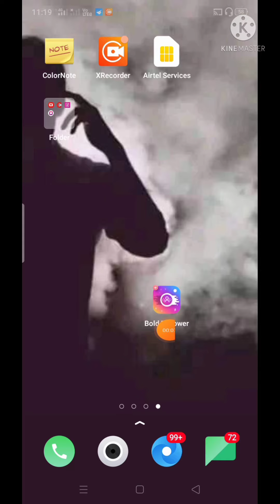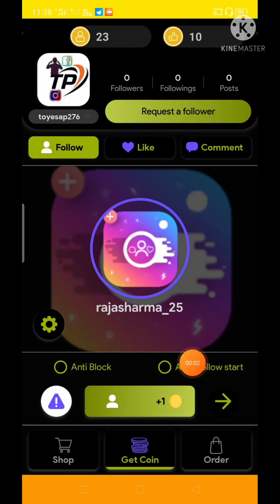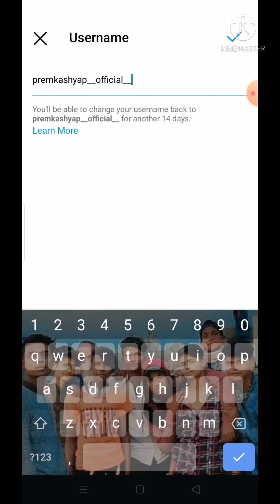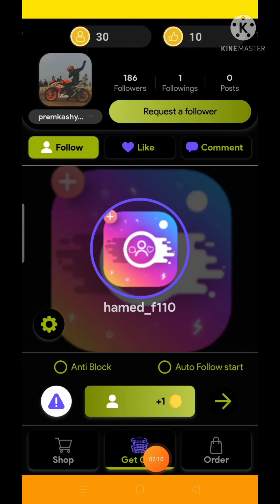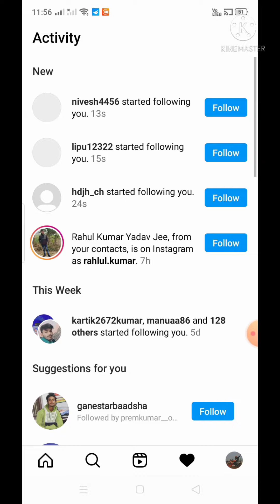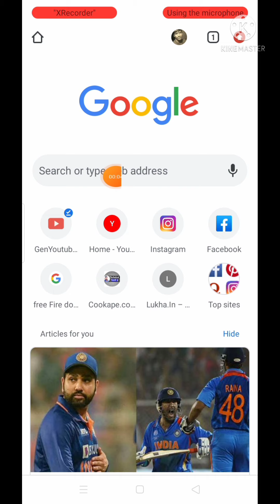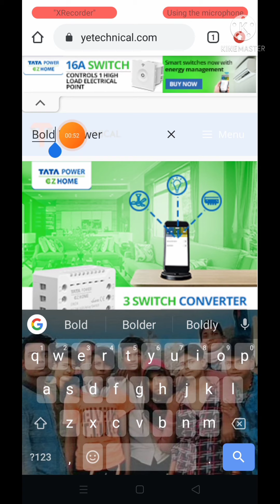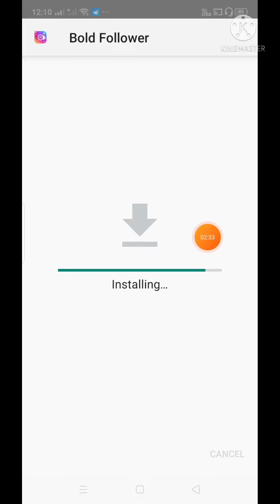instagram par follower kaise badhaye//instagram followers kaise badhaye// Bold Follower app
रोज आपको यहां देखने को मिलेगी,नया वीडियो जो कि एक्दम नया होगा,

             Video me Hai

Instagram fake account👇 (Video)

My Instagram I'D 👇

premkumar__official__

YouTube Search :-

instagram followers kaise badhai
followers kaise badhaye instagram
follower badhaye instagram par
kaise badhaye instagram followers
instagram follower app kaise use

AdikTech